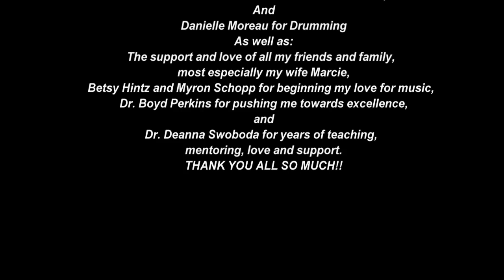Catch Hell Blues (White Stripes Cover) - Rock Tuba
This is a cover of the White Stripes song Catch Hell Blues from the album Icky Thump. I hold no rights to this song.